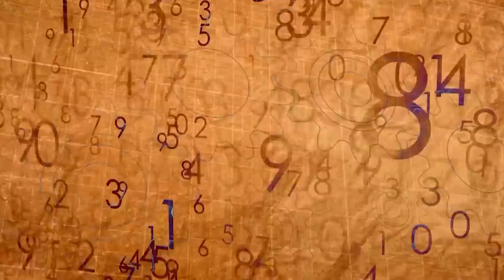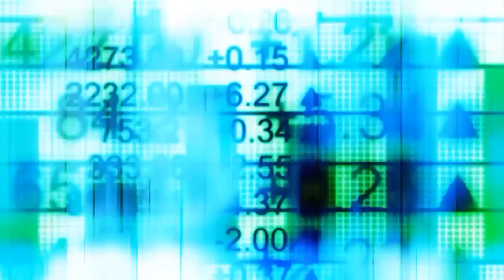CHEMAREA STRĂBUNILOR - cu Olimpia Mioara Mireștean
NUMERO 369  la Canal 33
cu Romeo Popescu, numerolog, alături de Olimpia Mioara Mirestean, Practicant Samanism

Cuvinte cheie

Suntem prezenți pe toate rețele de TV din țară, urmărește-ne în reţeaua DIGI, RCS/RDS, în reţeaua Telekom, în reţeaua

UPC/Vodafone, Orange Tv, etc.